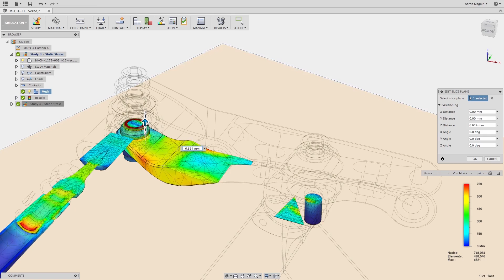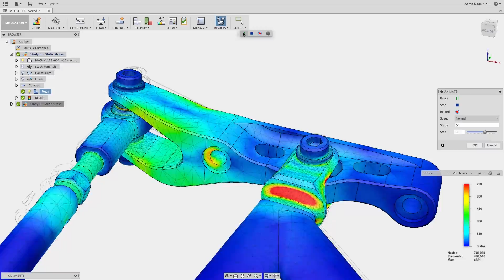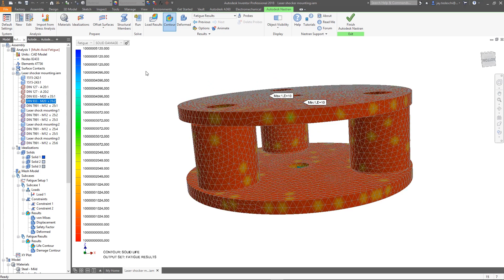Product Design & Manufacturing Collection - Advanced Simulation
The Product Design and Manufacturing Collection now includes Autodesk Inventor, Nastran In-CAD, and Inventor HSM. Professional grade 3D CAD, Advanced non-linear simulation, and 5-Axis Milling.